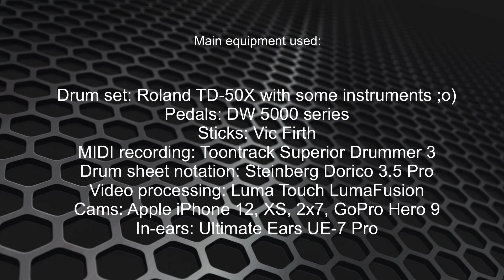Nirvana - Come As You Are (1991/94) - Drum Cover by Ralf F.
Today we're making a little detour to grunge genre ... and what could be more suitable than "Nirvana" !?
Nirvana didn't invent grunge, but they added a lot to its popularity in the 90s.
I've chosen a more straightforward piece for you: "Come As You Are".

On the drums, the brilliant Dave Grohl and - in a mixture of lethargic and rebellious - sung by Club 27 member Kurt Kobain.

The cover is a hybrid between the "Nevermind" version from 1991 and the "MTV Unplugged IN New York" version from 1994, which I used as the backing track.

PS: I hope that the video will also help others to practice the song, because I am always happy when I find videos that show how the respective piece of music is played.